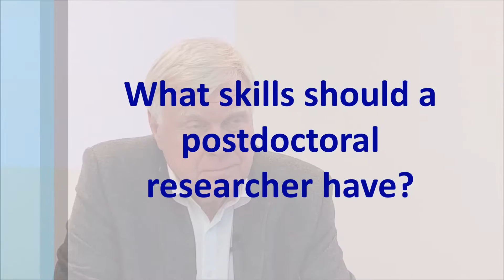A Brief Conversation with Wolfgang Knoll | What skills should a postdoctoral researcher have?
Wolfgang Knoll graduated from the University of Konstanz in 1976 with a PhD degree in Biophysics after having completed a physics education at the Karlsruhe University of Technology. From 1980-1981 he was a visiting scientist at the IBM Research Laboratory in San Jose and the Institute Laue-Langevin in Grenoble, from 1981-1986 an Assistant Professor at the Technical University of Munich, and in 1986 he joined the Max Planck Institute for Polymer Research in Mainz, Germany, as a group leader. From 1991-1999 he was the Director of the Laboratory for Exotic Nanomaterials, hosted by the Institute of Physical and Chemical Research (RIKEN) in Wako/Japan. From 1993 to 2008 he was a Director at the Max Planck Institute for Polymer Research in Mainz, Germany. In 1998 he became a Professor of Chemistry (by courtesy) at the University of Florida in Gainesville, in 1999 he was appointed Adjunct Professor at Hanyang University in Seoul, Korea, and from 1999 to 2003 he was a Temasek Professor at NUS. Since 2008 he has been the Scientific Managing Director at the AIT Austrian Institute of Technology, Vienna, Austria, and became a Visiting Professor at Nanyang Technological University in Singapore in 2010. He is a Member of the Austrian Academy of Sciences and holds an Honorary PhD degree from the University of Twente, the Netherlands. He has published more than 850 papers with almost 40000 citations which earned him an h-index of 102 (Google Scholar).